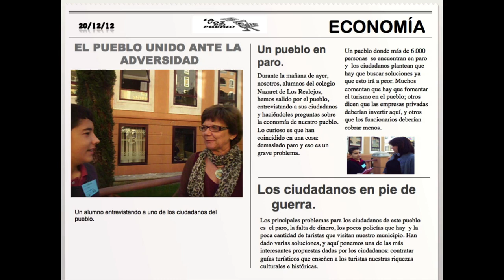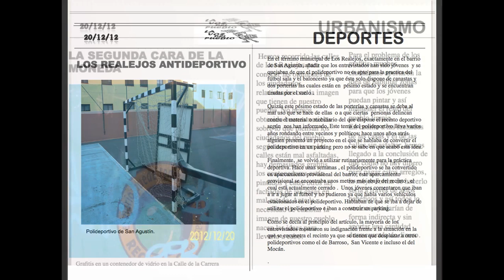La Voz del Pueblo - Periódico -resultado final.mov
Resultado final - presentación del periódico digital realizado por el grupo de los alumnos del Workshop "La Voz del Pueblo ". Durante los días del 18 al 21 de diciembre realizamos un Workshop entre los diferentes talleres trabajados en el colegio titulado "La Voz del Pueblo". Este vídeo muestra todo el producto final del periódico. La presentación del periódico digital tuvo lugar en el Ayuntamiento de Los Realejos - Tenerife. Basado en la idea de "Design for Change" se trabajó este periódico digital con el objetivo de diseñar soluciones sobre los problemas o necesidades que existen en nuestro municipio de Los Realejos. La finalidad de este proyecto es que los alumnos imaginen, piensen y participen en este diseño y que sean capaces de mejor su entorno con sus actos e ideas; solo hace falta saber qué hay que mejorar y cómo se puede hacer. "Jóvenes que hacen el bien y lo hacen bien".